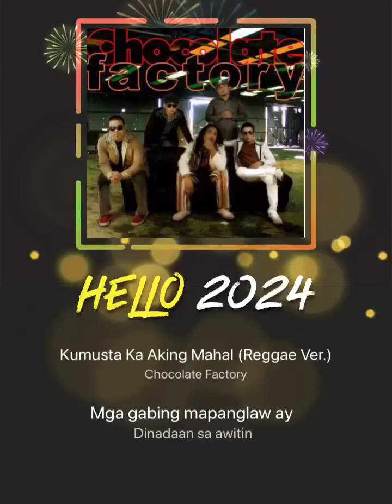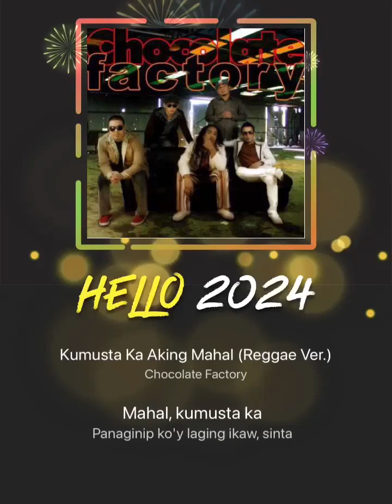# Copyright - KUMUSTA KA AKING MAHAL ( Reggae Version ) Chocolate Factory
This song of Freddie Aguilar turn into reggae by the Chocolate Factory and it sounds good.Don’t forget to subscribes,like,follow and share.GOD Blessed you all. Earphone needed.